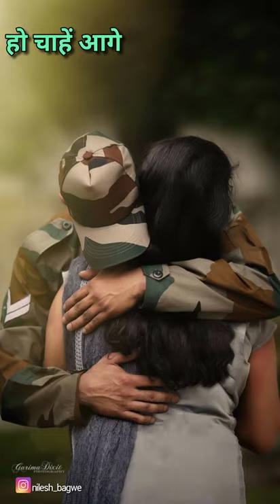Salute to 🇮🇳 Indian Army | meri nas nas bahe tu Vatan lyrics | Azadi ke liye Lyrics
Credit:
Amazon prime india | Pritam | Arjit Singh | Tushar Joshi | Forgotten Army

Salute to 🇮🇳 Indian Army
meri nas nas bahe tu Vatan lyrics🇮🇳
Azadi ke liye Lyrics🇮🇳